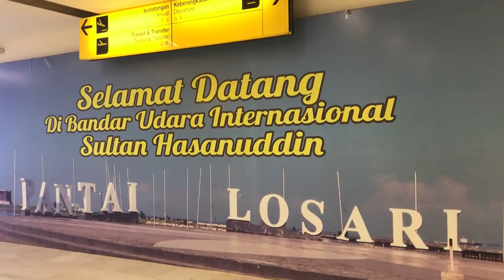THANKYOU KAMU YANG DI MAKASSAR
Halo teman-teman di video kali ini perjalanan aku ke makassar, mengikuti tournament Dunia Games Esports Series. Aku mau ngucapin terima kasih buat semua temen-temen dari Makassar yang sudah dukung aku dan team RRQ... Terima Kasih